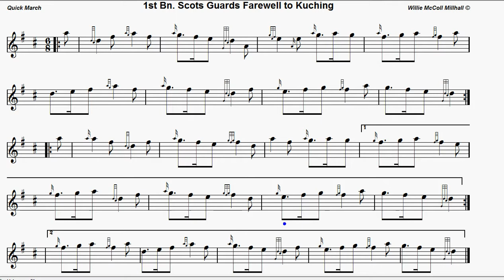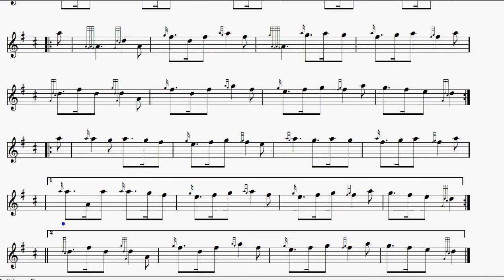1st Bn Scots Guards Farewell To Kuching